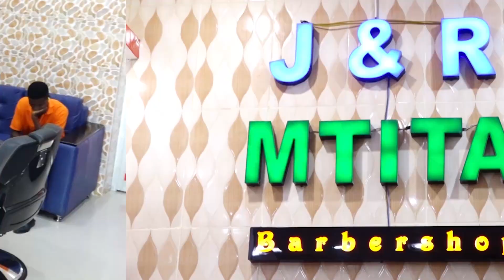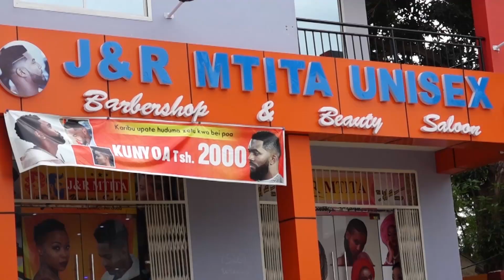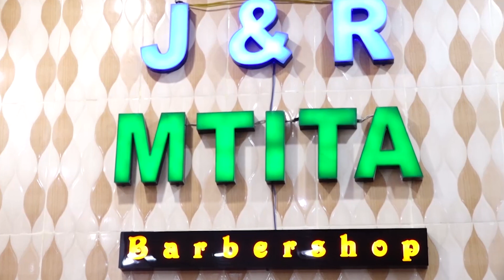🔴LIVE: YANGA YAJA JUU HUKUMU YA FEISAL / TFF WAPO UPANDE WA FEISAL / MAMBO MAGUMU